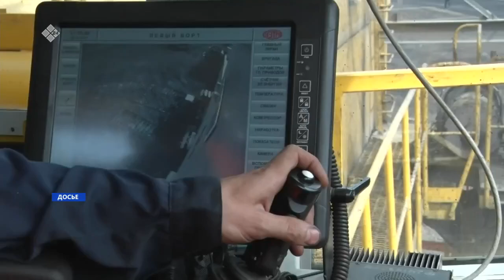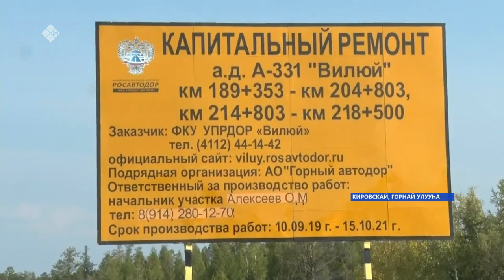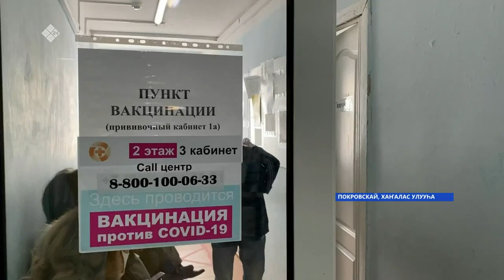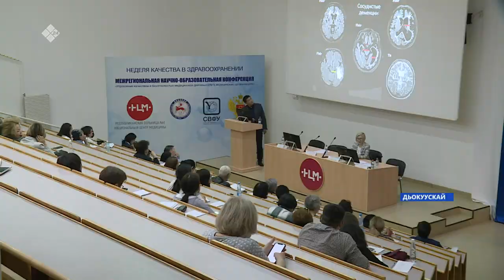«Саха сирэ» информационнай биэрии. Балаҕан ыйын 3 күнэ, 18:00ч.